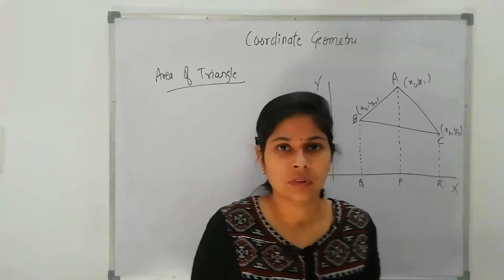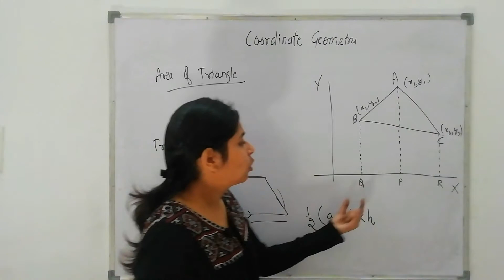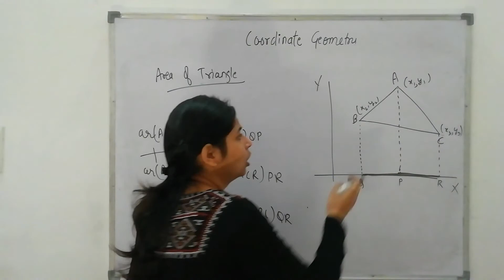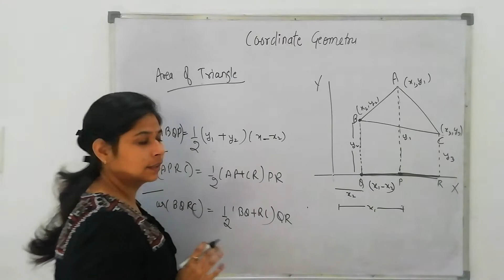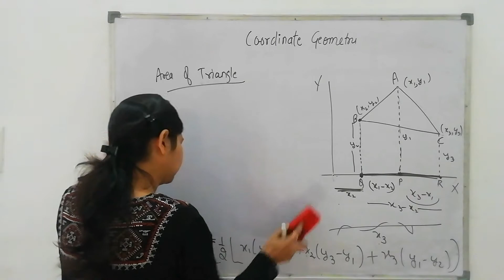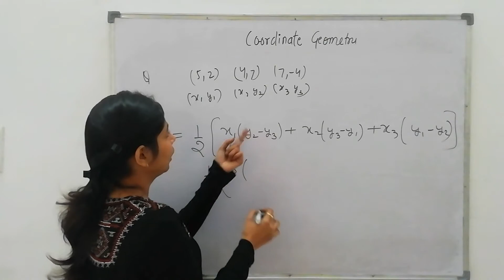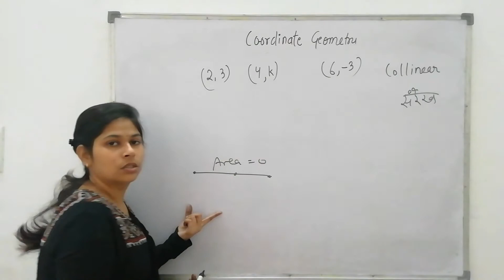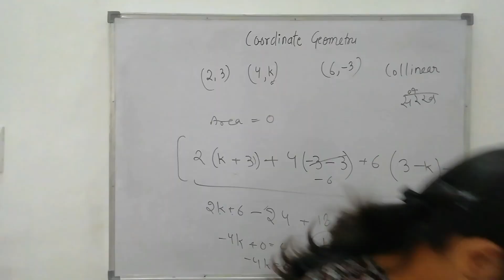Coordinate geometry(निर्देशांक ज्यामिति) | part-5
In this video we will discuss area of triangle having three points and their coordinates
It is very important topic and easy .
 I will make it easy for you